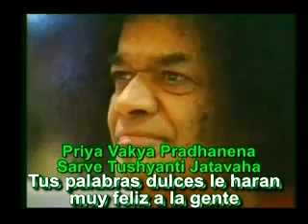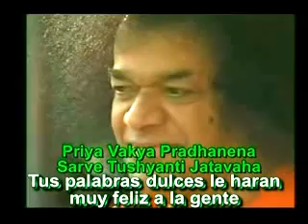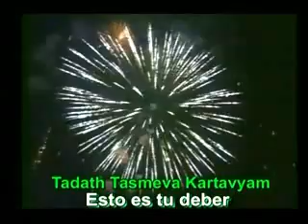SATHYA SAI BABA- VERSO 13 - SUBT. ESPAÑOL.